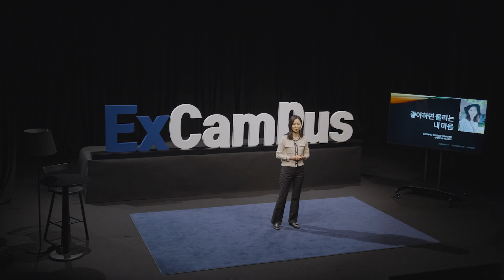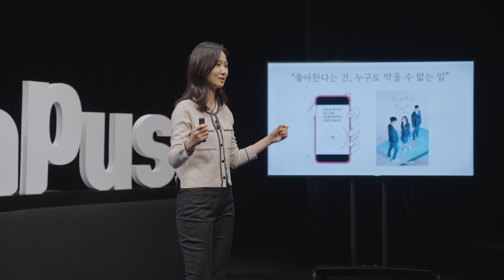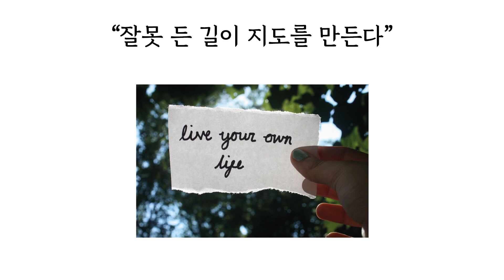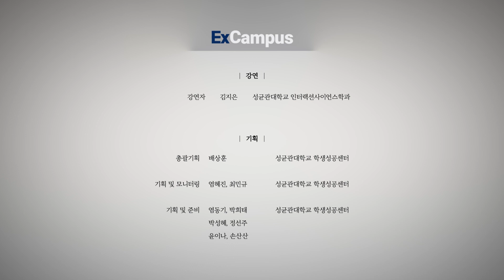[ExCampus 시즌2] 좋아하면 울리는 내 마음(일반대학원 인터랙션사이언스학과 김지은 동문)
※ 강연자 소개: 김지은 동문
[동아리 및 학회]
- 교내 중앙 광고동아리 “Be-Nay” (2014.03 – 2016.03)
- 사회과학대학 방송연구학회 (2014.08 – 2015.09)

[교내/대외활동]
- 교환학생, 서호주대학교(UWA), Communication Department (2017.02 – 2017.06)
- VR 전문교육과정 수료, 경기대학교 첨단미디어테크랩, (2017.09 – 2017.12)
- C-School 성균관대-서울과기대 연합 융합기초프로젝트 (2018.01 – 2018.02)
- C-School 인공지능개론 튜터링 학생튜터 (2018.09 – 2018.12)
- C-School 인포매틱스 캠프 빅데이터 세미나 (2019.01)

[수상 및 활동이력]
- (대상) C-School 프로젝트(CI부문), 성균관대학교 인재양성사업단 (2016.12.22)
- (대상) C-School e-포트폴리오 공모전, 성균관대학교 인재양성사업단 (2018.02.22)
- (장려상) 서울시 “I Digital U” 시민아이디어 공모전, 서울디지털재단 (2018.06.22)
- (특허출원), “관제센터 차량단속 시스템”, 성균관대학교 산학협력단 (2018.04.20)

[인턴 경력]
- UNESCO Korea, Communication 팀 (2018.07 – 2018.08)
- Omnicom Media Group, Media Planning 팀 (2019.02 – 2019.05)